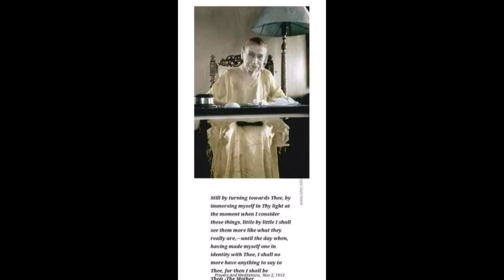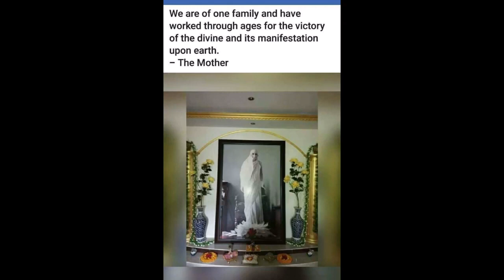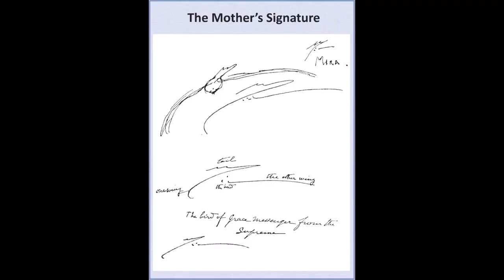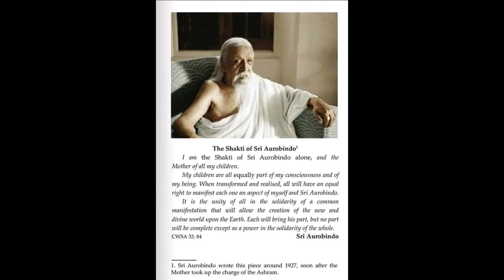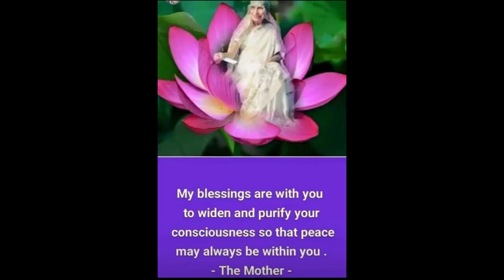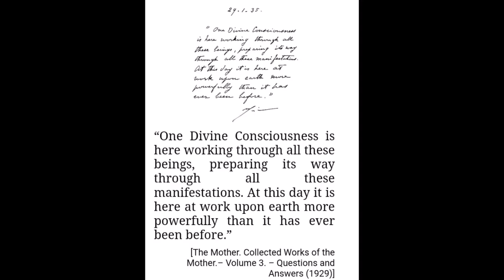"The Presence of Our Divine Mother" - Words of "Our Lord Sri Aurobindo" Book -The Mother Page 113